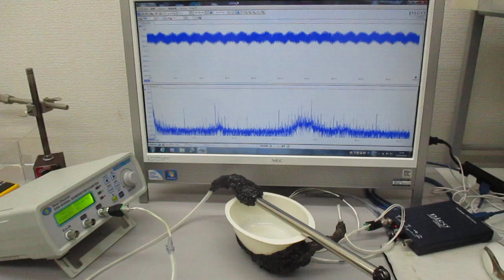‹樹脂容器の音響特性›を利用した超音波システム